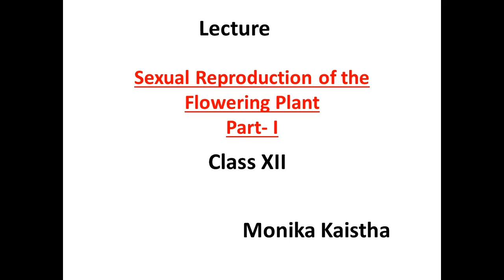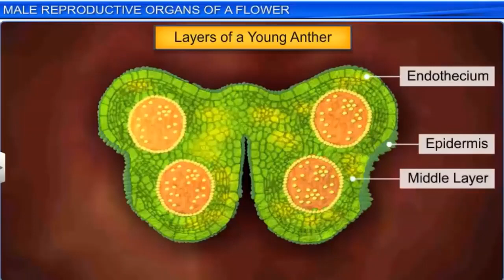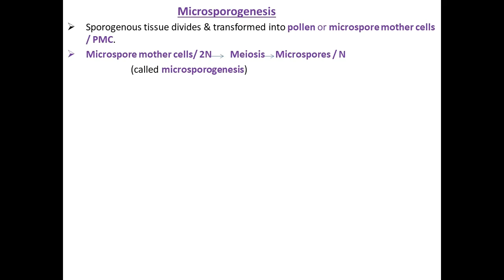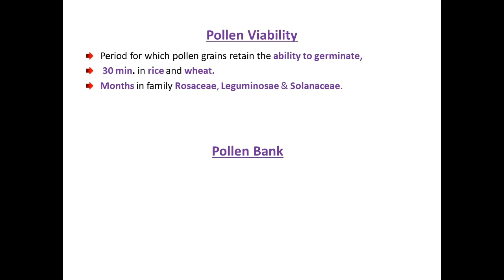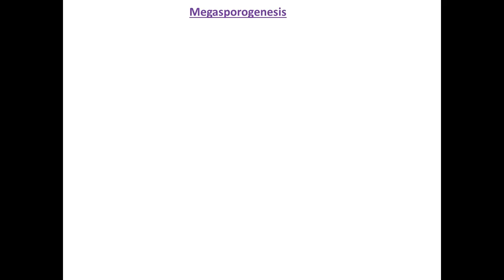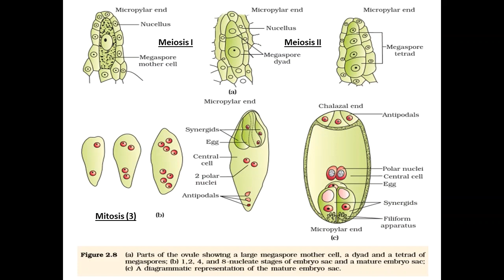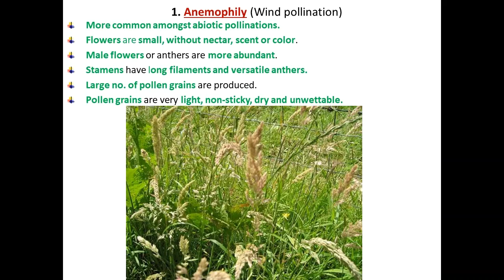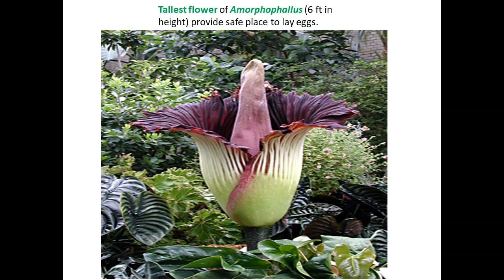10+2 Biology || Sexual Reproduction in Flowering Plants || Part I || NCERT/ NEET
NCERT is made simplified, simple tricks, methods, diagrams and animations to make learning fun and easy.

Includes Structure of flower, Pre Fertilization Structure and Events, Structure of Stamen, Microsporangium, Pollen Grain, Carpel, Ovule, Pollination and its types, Agents of pollination